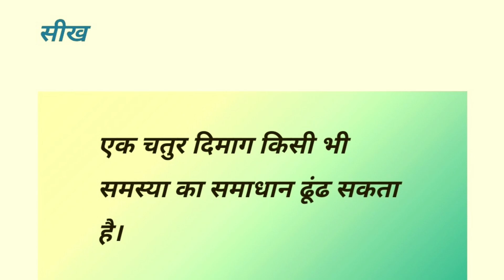Animated Hindi Moral Story | Hindi Kahaniya | Fairy Tales Hindi | kuwan kiska